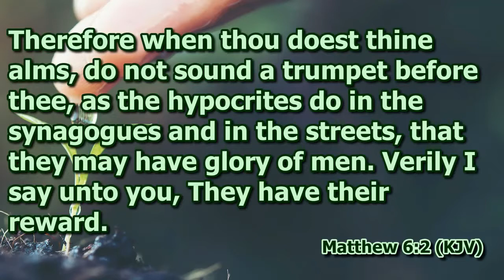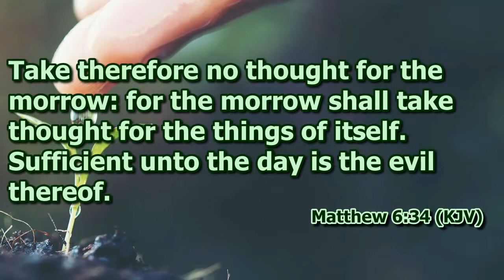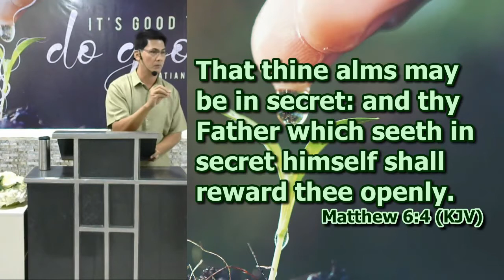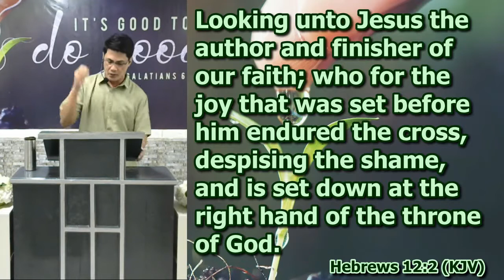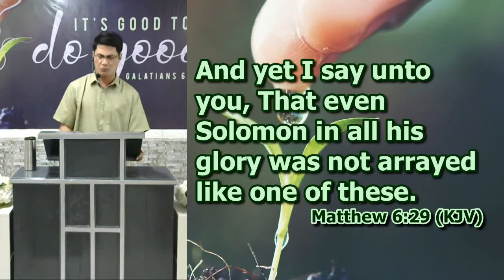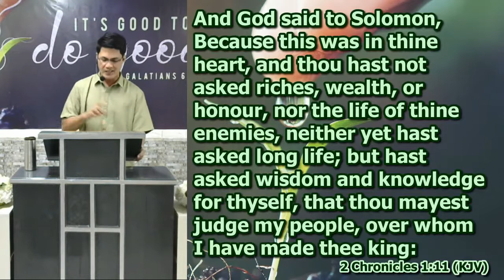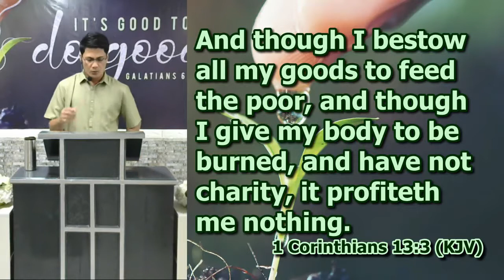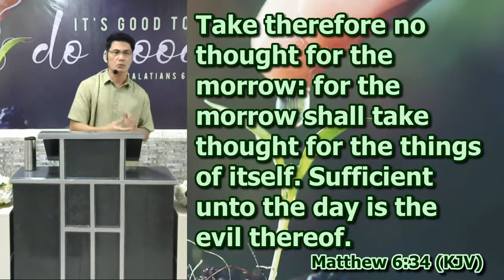Put God First